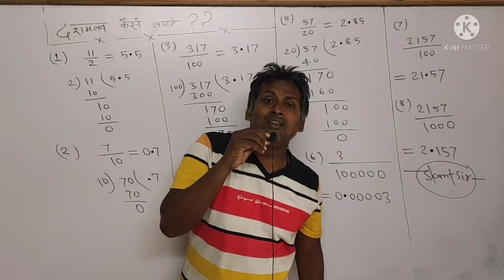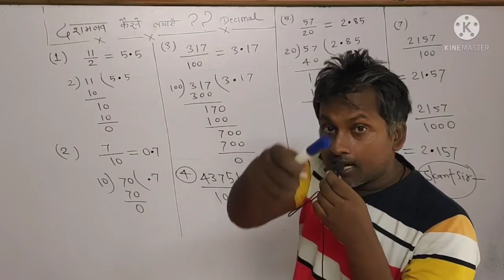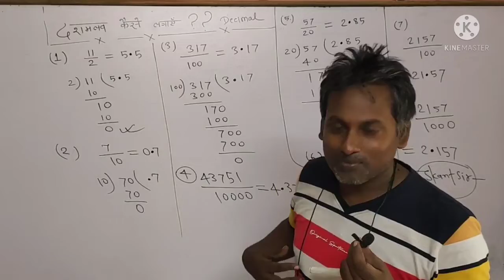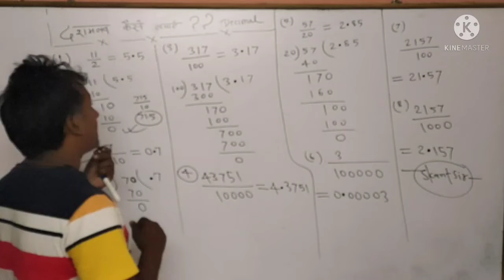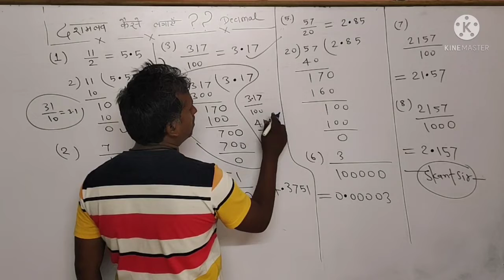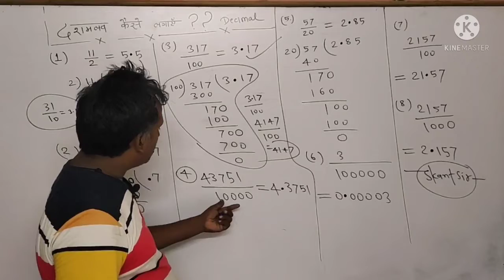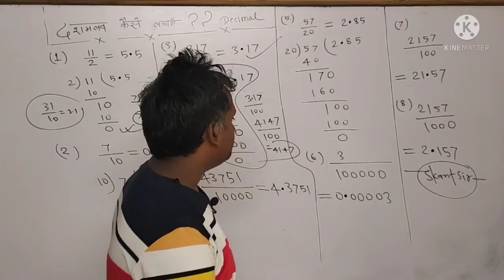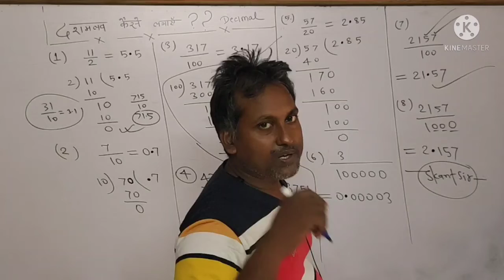भिन्न को दशमलव में कैसे बदलें?????????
How to change fraction into  decimal